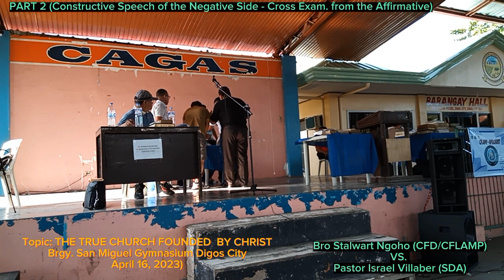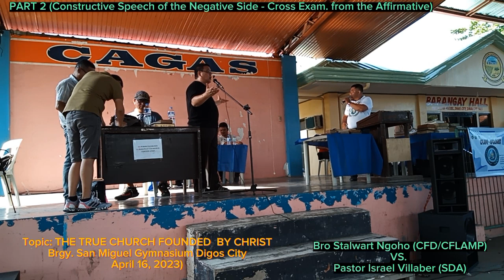PASTOR SABADISTA NAPAROT SA MGA TANONG NG KATOLIKO (Bro Stalwart Hong VS. Pastor Villaber - SDA)